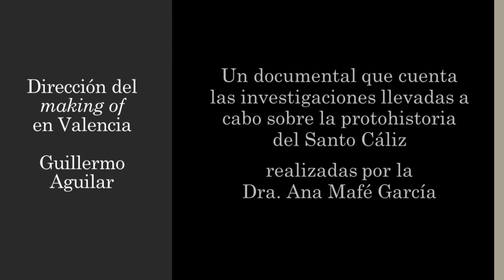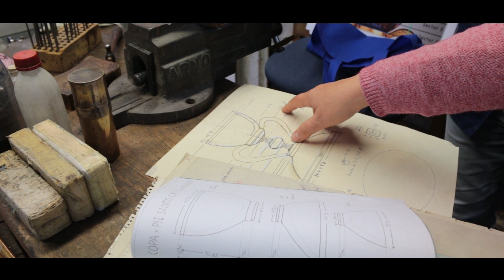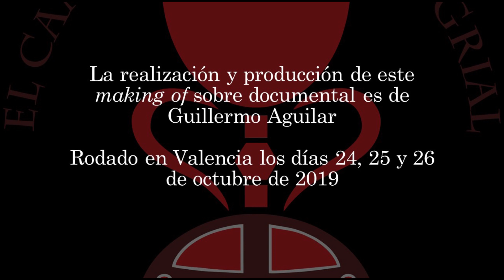El Santo Grial - Canal Historia - Dra. Ana Mafé García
El Santo Grial es uno de los objetos de culto más buscados por la humanidad en los últimos 2000 años.
La copa de la que bebió Jesucristo prometía poder, influencia y vida eterna. La doctora en historia del arte Ana Mafé García y el historiador Michael Hesemann siguen el rastro milenario del Santo Grial desde Jerusalén hasta Roma y España.
Este es una parte del rodaje de este documental en donde la Dra. Mafé explica qué es el Santo Grial según todas las prueba científicas de las que dispone.